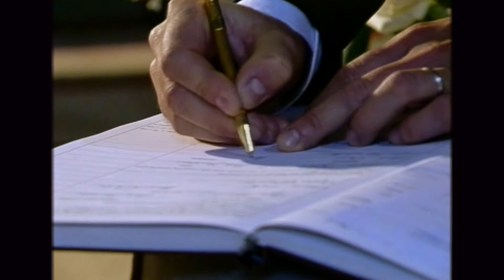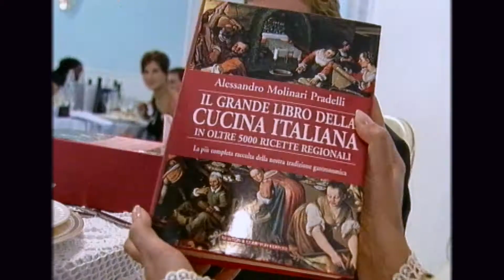alessandro & cinzia OSIMO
S-VHS matrimonio anni 2000